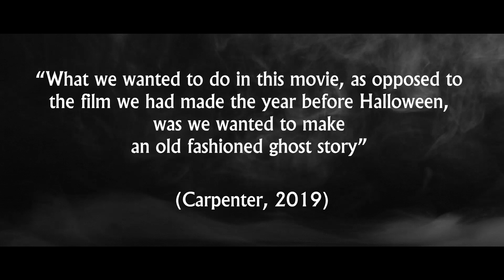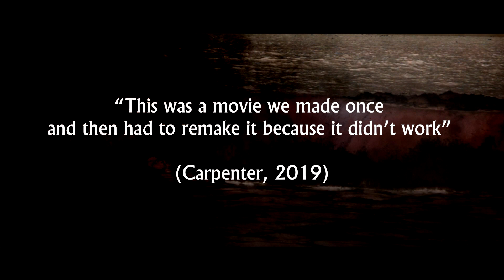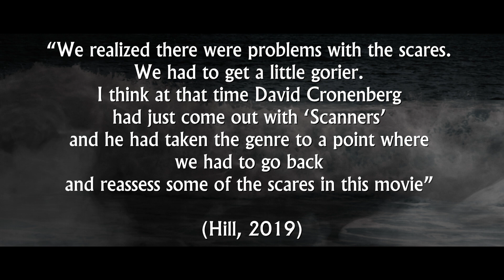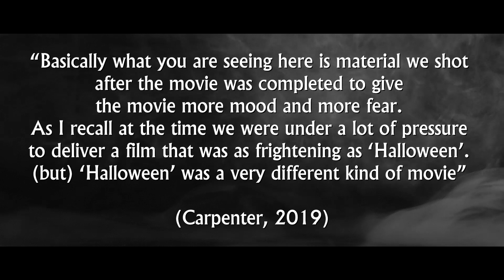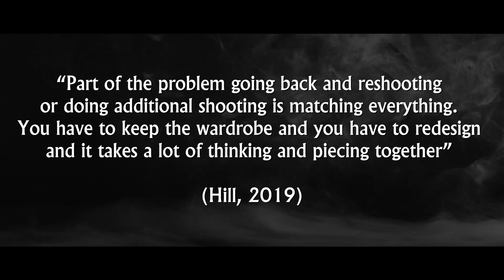John Carpenter's The Fog (1980) The Greatest Ghost Story Ever Told | Classic Horror Review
An in depth look at the production of John Carpenter's The Fog (1980).
In this video essay we look at the trials and tribulations of the production using the words of John Carpenter and producer Debra Hill. We take a deep dive into what happened after Carpenter's mega horror classic Halloween in 1978 and how sometimes you have to fail in order to succeed.
The Fog was mired with many reshoots and missteps which made Carpenter reconsider what it takes to make a spooky story.
So please join me as we discuss John Carpenter The Fog. The Greatest Ghost Story Ever Told.